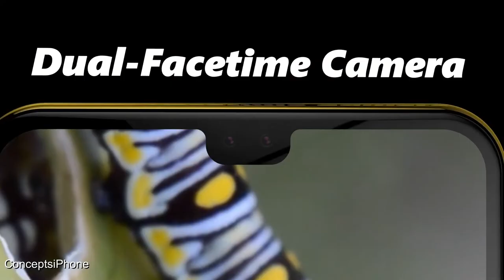Así podría ser el iPod Touch séptima generación 2019